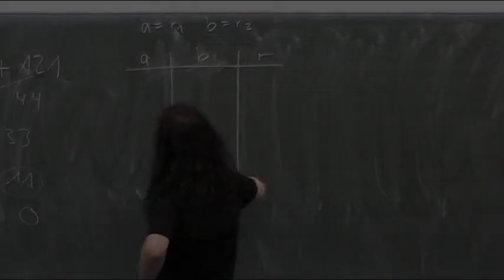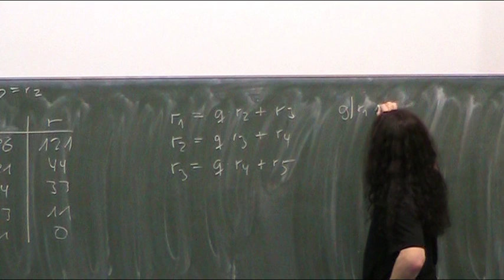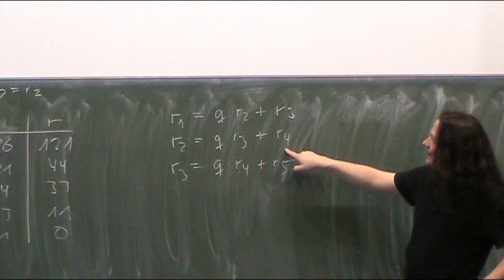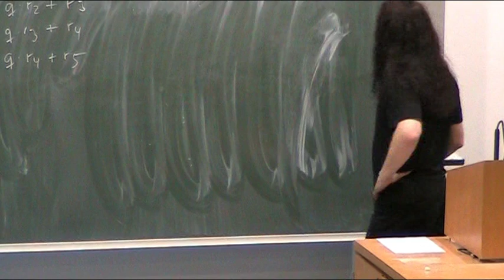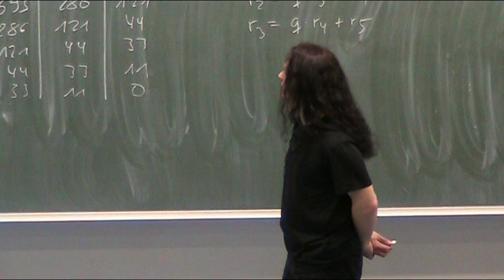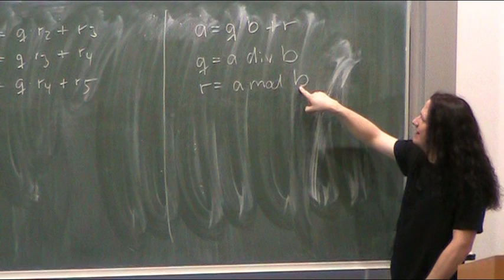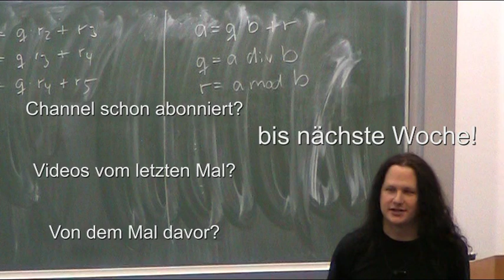Der Euklidische Algorithmus (Teil 2)